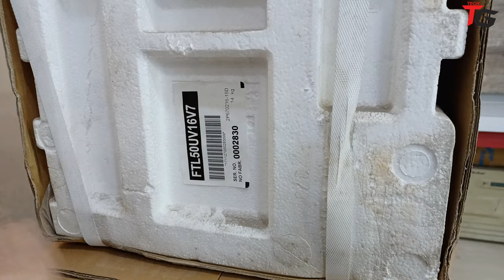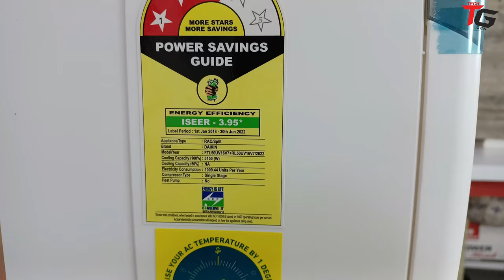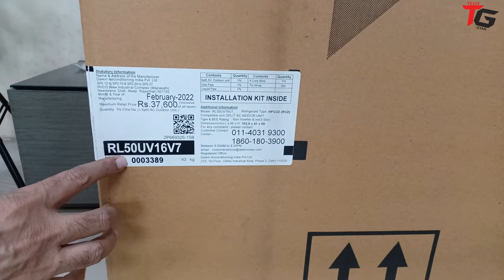Non-Inverter Daikin 1.5 Ton 3 Star Fixed Speed Split AC (Copper, FTL50U 2022 Review in हिंदी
Daikin 1.5 Ton 3 Star Fixed Speed Split AC (Copper, PM 2.5 Filter, 2022 Model, FTL50U, White)

BUYING LINK:-
CYBERTECH
N-1,CITY CENTER,SECTOR-4 INFRONT OF JAI JAWAN PETROL PUMP
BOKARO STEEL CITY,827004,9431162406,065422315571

online:-
Daikin 1.5 Ton 3 Star Fixed Speed Split AC  FTL50uv

Daikin 1.5 Ton 5 Star Inverter Split AC (Copper,2022,FTKM50U,White)

High Ambient Operation upto 50°C, Good sleep off timer, PM 2.5 Filter, Dust Filter, Self Diagnosis, Air Purification Filter, Dehumidifier, Fast Cooling
Split AC with non-inverter compressor: Power chill operation to ensure quick cooling
Capacity 1.5 Ton: Suitable for medium sized rooms (150  to 180 sq.ft)
3 Star: Energy efficiency
Warranty: 1 Years on Product, 1 Years on Condenser, 5 Years on Compressor
Key Features- Cooling Capacity @ 43°C: 100%; Noise Level: 38 db(A); Ambient Operation: 50°C
Special Features: Power chill operation to ensure quick cooling; Coanda airflow for uniform cooling across room
Refrigerant gas: R32 Environmental friendly - no ozone depletion potential
IDU Dimensions (229x885x298 ccms) ODU Dimensions (595x845x300 ccms & IDU (9.5 kg) ODU (24KG)
Indoor Unit, Outdoor Unit, Remote Control, User manual, Warranty Card & Standard Installation Kit

Thanks.